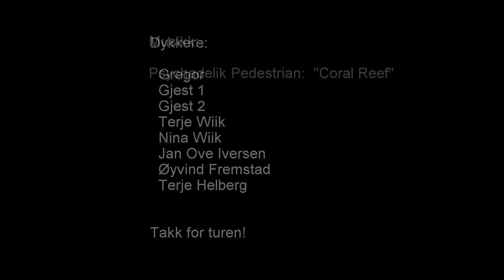Dykketur Kråkøyna 2017-05-14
Tur med Sotra Sportsdykkerklubb.